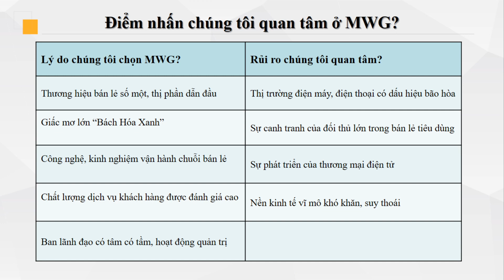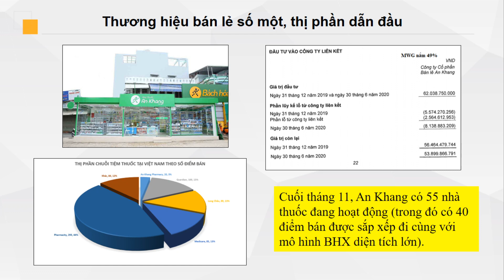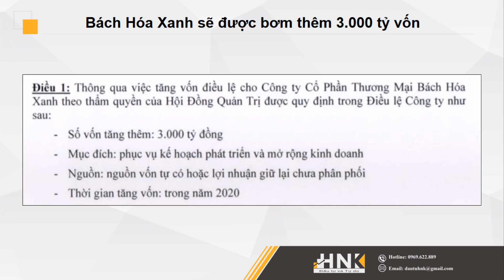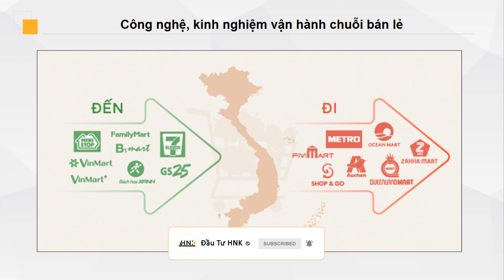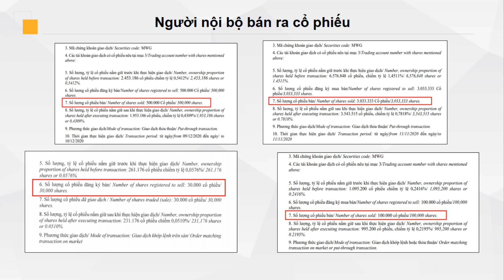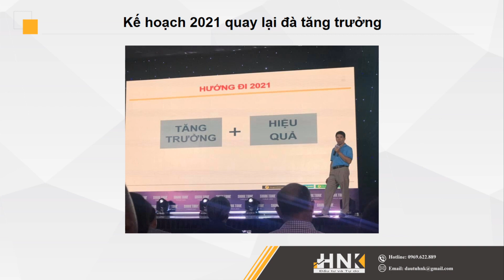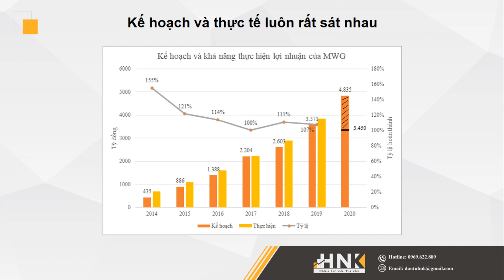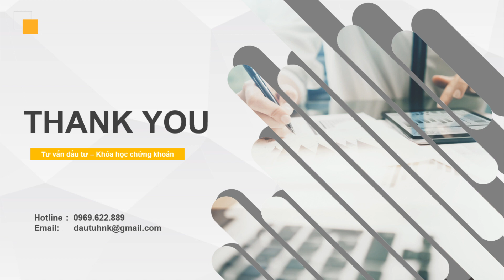PHÂN TÍCH CỔ PHIẾU MWG 2020 | CỔ PHIẾU MWG 2021 | CỔ PHIẾU MWG NÊN MUA GIÁ NÀO? | ĐẦU TƯ HNK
PHÂN TÍCH CỔ PHIẾU MWG 2020 | CỔ PHIẾU MWG 2021 | CỔ PHIẾU "THẦN THÁNH" | ĐẦU TƯ  HNK

MWG hiện tại đang có kết quả kinh doanh ra sao sau một năm 2020 đầy khó khăn dưới tác động của dịch bệnh covid-19? Triển vọng năm 2021 của MWG ra sao? Cổ phiếu MWG nên mua giá nào?

Mỗi tuần, chúng tôi sẽ chia sẻ đều đặn 2 video thuộc chủ đề hướng dẫn đầu tư chứng khoán cơ bản.

Hãy đầu tư đúng với bản chất của đầu tư để nắm bắt lấy cơ hội của mình ! Hãy đầu tư vào những gì bạn thực sự hiểu !

🎯 Để đăng ký nhận thông tin chi tiết về các khoá học chứng khoán từ cơ bản đến nâng cao vui lòng đăng ký tại đây

🎯 Để mở tài khoản miễn phí tại nhà, trải nghiệm dịch vụ tư vấn đầu tư, quản lý tài sản vui lòng đăng ký tại đây

🎯 Để đăng ký nhận số liệu phân tích vui lòng đăng ký tại đây

👉 SĐT: 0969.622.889 (call, sms, zalo)

©  Bản quyển thuộc Đầu Tư Chứng Khoán Cùng HNK 👉 Do Not Reup
Mọi hành vi sao chép nội dung sẽ bị xóa tài khoản vĩnh viễn.